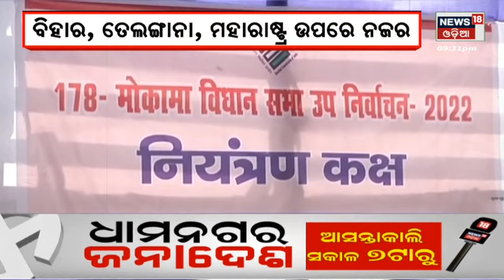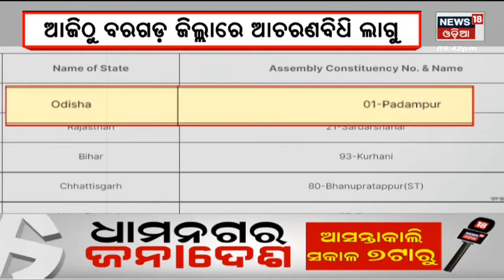Bharat 360 | Odisha News Today | Odia Latest News | 5th Nov 2022 | News18 Odia